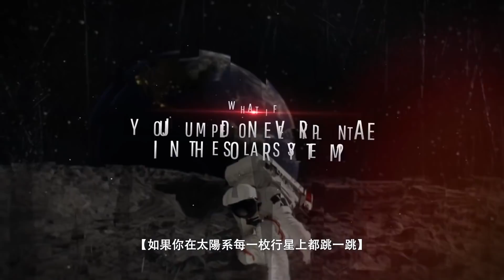如果你在太陽系每一顆行星上都跳一跳【中文字幕】｜大膽科學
你將體會到什麼重力差異？
在哪一顆行星上你能跳得比房子還高？
在哪些行星上跳一下會性命不保？